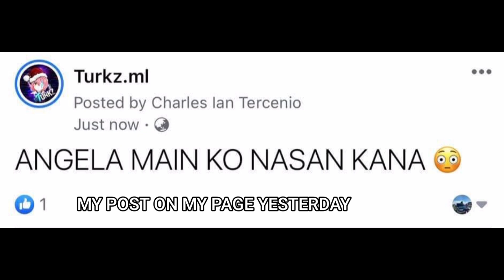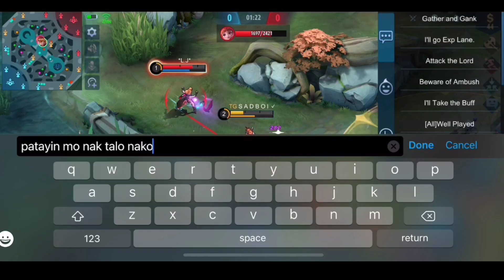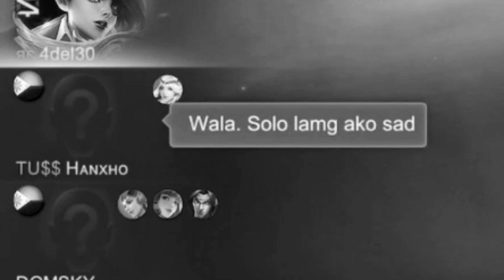EZ MANIAC!!!! NAKITA KO NABA ANG ANGELA MAIN KO ETO NABA???? HAHABOL BA TAYO SA VALENTINES DAY???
Did you enjoy the video? The more the merrier, am I right? Oh and if you aren’t subscribed yet; consider tapping on that subscribe button (don’t worry it’s free) And if you really enjoy my videos, tap on that bell to receive notifications when I upload! I have fresh content only for you!🤗

If you wanna help me produce more content and have more skin giveaways, please watch all the ads! And just a tip from grampa; if you have enough storage, try to download the apps shown in the ad! It really helps!

And you might get the chance of winning an epic skin!🎉🎉🎉